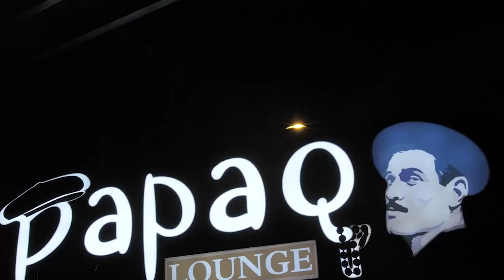Hüseyn Əzizoğlunun restoranında BIÇAQLANMA